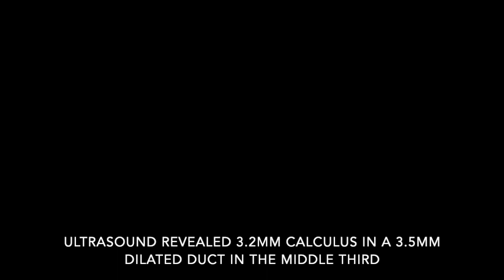Parotid stone Sialendoscopy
27 year old male presented with recurrent attacks of right parotitis. On ultrasound examination he was diagnosed to have 3.2mm stone in 3,5mm dilated duct. On endoscopy, after first stone extraction, a second stone was found and removed.